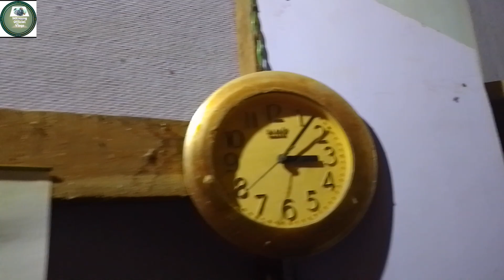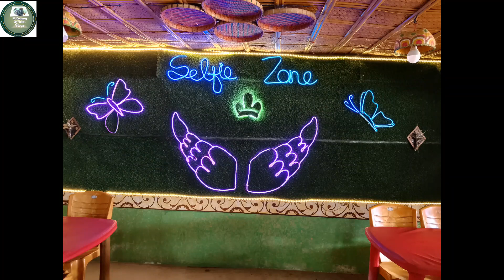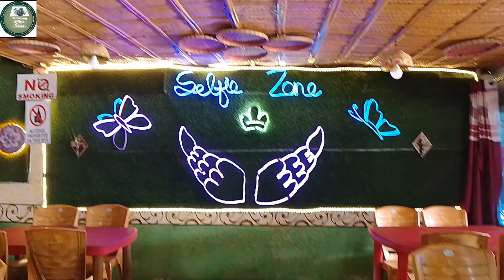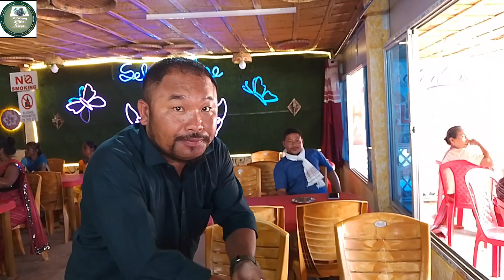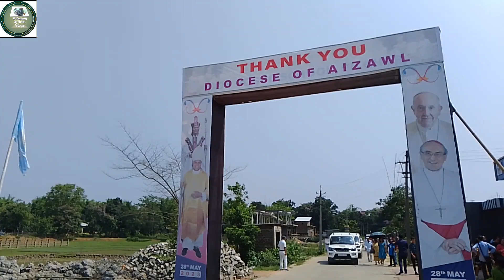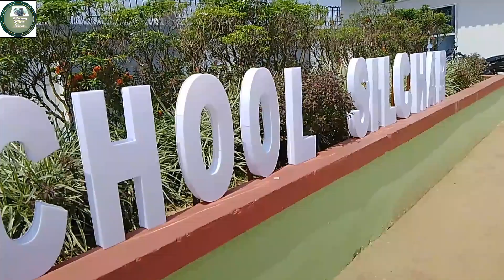Ordination of Most Rev. Joachim Walder ll Silchar ll mkreang official vligs